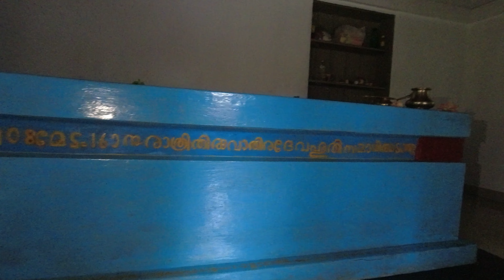Exploring My 200-Year-Old Ancestral Home in the Village | Kerala vlogs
ɪɴ ᴛʜɪs ᴠɪᴅᴇᴏ, ɪ'ʟʟ ʙᴇ ʏᴏᴜʀ ɢᴜɪᴅᴇ ᴀs ᴡᴇ ᴇxᴘʟᴏʀᴇ ᴍʏ ʜᴏᴍᴇᴛᴏᴡɴ, ᴋᴇʀᴀʟᴀ, ᴡʜɪᴄʜ ʜᴏʟᴅs sᴘᴇᴄɪᴀʟ sɪɢɴɪғɪᴄᴀɴᴄᴇ ᴀs ɪᴛ ɪs ᴍʏ ғᴀᴍɪʟʏ's ᴀɴᴄᴇsᴛʀᴀʟ ᴘʟᴀᴄᴇ. ᴏᴜʀ ᴊᴏᴜʀɴᴇʏ ᴡɪʟʟ ᴛᴀᴋᴇ ᴜs ᴛᴏ ᴍʏ ᴘᴀʀᴇɴᴛs' ʜᴏᴜsᴇ ᴀɴᴅ ᴀ ᴜɴɪǫᴜᴇ ʟᴏᴄᴀᴛɪᴏɴ ʜᴏᴜsɪɴɢ ᴀ ʜɪsᴛᴏʀɪᴄ ʜᴏᴜsᴇ ᴛʜᴀᴛ ʜᴀs sᴛᴏᴏᴅ ғᴏʀ ᴏᴠᴇʀ ᴛᴡᴏ ᴄᴇɴᴛᴜʀɪᴇs. ʟᴇᴛ's ᴇᴍʙᴀʀᴋ ᴏɴ ᴛʜɪs ᴇxᴄɪᴛɪɴɢ ᴛᴏᴜʀ ᴛᴏɢᴇᴛʜᴇʀ!

Chapters:
0:00 - Intro
1:18 - 200 Year old Ancestral House
12:59 - School
14:19 - Waterfall
15:36 - Papa Ka Gar
20:39 - Canal | Temple
22:55 - Mummy ka Gar
25:38 - Hamara Future Gar

►Use shazam app to figure out the music in this video
►This Video was shot from 4th - 14th July 2023.